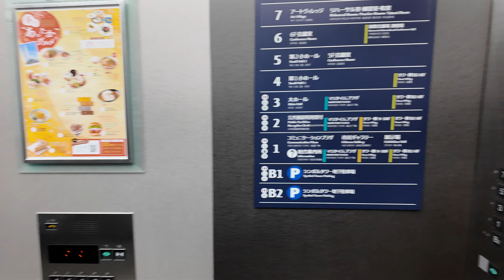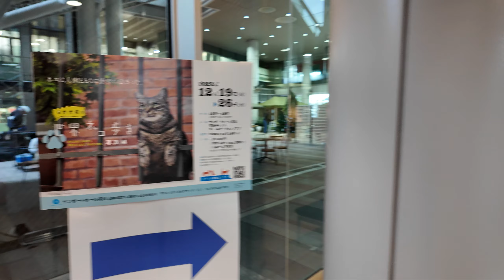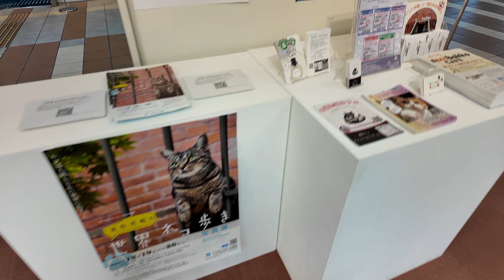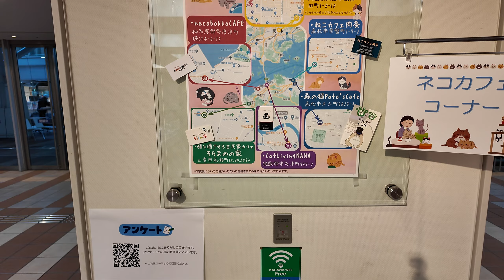DJI 20231221 岩合光昭の世界ネコ歩き 写真展入り口までの様子動画 約４分 サンポート１階 市民ギャラリー・コミュニケーションプラザ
DJI 20231221　岩合光昭の世界ネコ歩き　写真展入り口までの様子動画　サンポート１階　市民ギャラリー・コミュニケーションプラザ
今年もイワゴーグッズ購入しました。